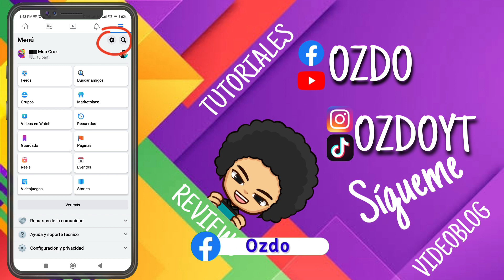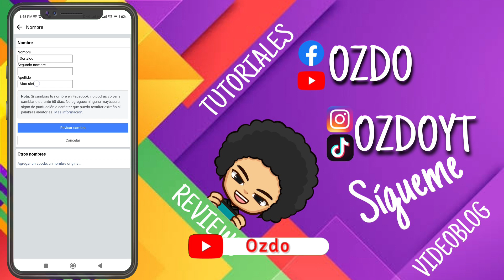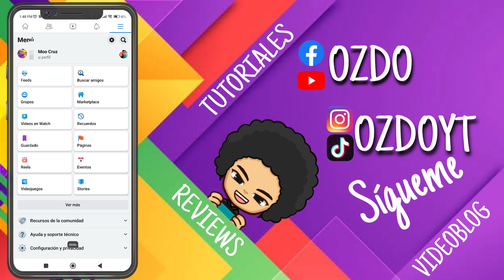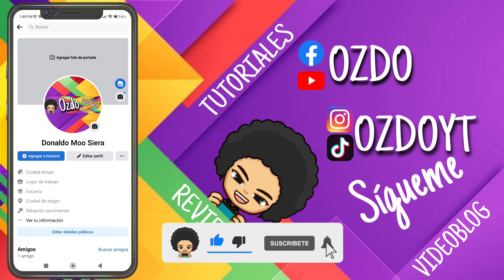como cambiar TU NOMBRE de facebook✅2022 FACIL Y RÁPIDO 🔴cambiar nombre de facebook desde tu celular❗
te enseño a cambiar tu nombre de facebook desde tu celular fácil y rápido

CUALQUIER DUDA O INFORMACIÓN EN EL GRUPO DE TELEGRAM, ENCONTRARÁS APLICACIONES Y MAS CONTENIDO

UNETE AL TELEGRAM DE TELEGRAM SI QUIERES APLICACIONES FULL GRATIS O SI NECESITAS AYUDA